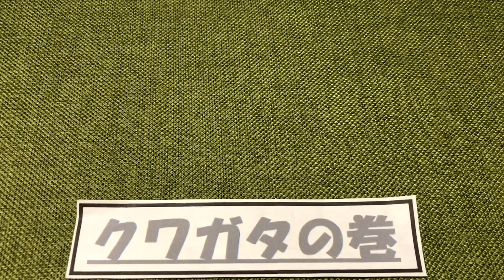【折り紙 アレンジ】くわがた *解説なし* 1枚 origami stag beetle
【クワガタ折り紙】皆様の動画をヒントに制作。アレンジものです。紙袋、封筒では、折りにくいですが硬い感じが伝わります。13ｘ15くらいの長方形の紙で作ると、胸部・腹部をしっかり作れます。背中が反って、くわがたに見えるかな。sun0938 初クワガタ